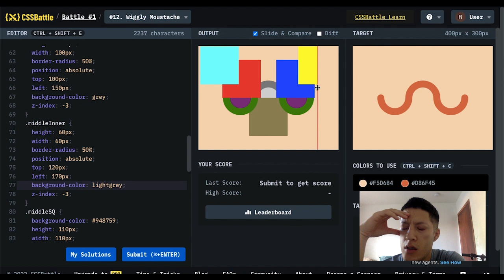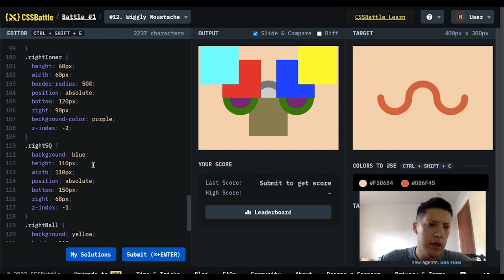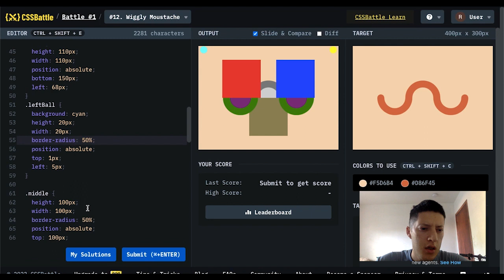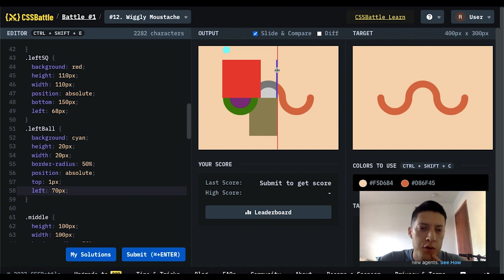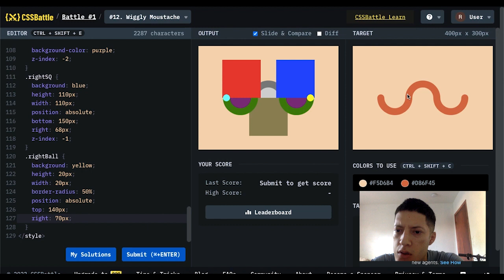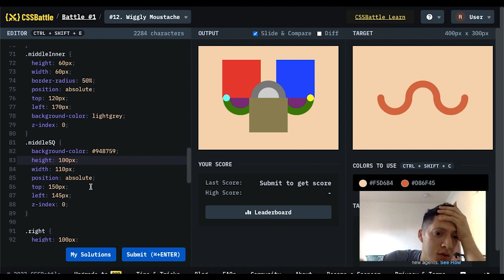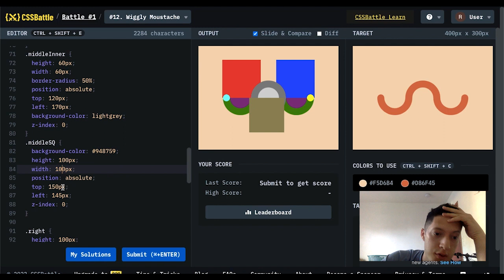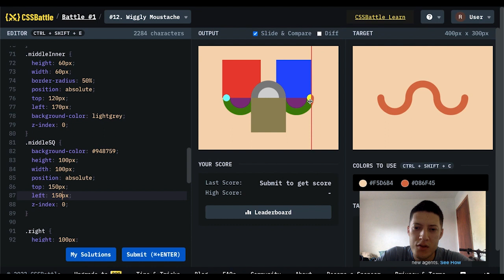CSS Challenge #12 PT 5